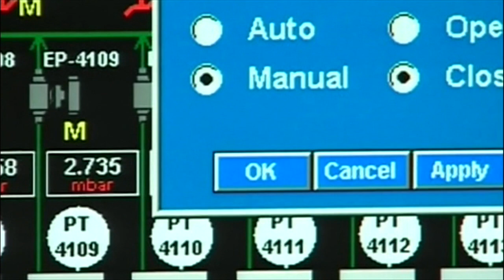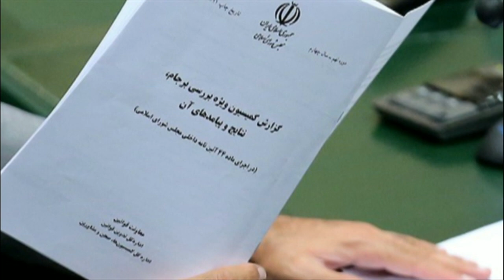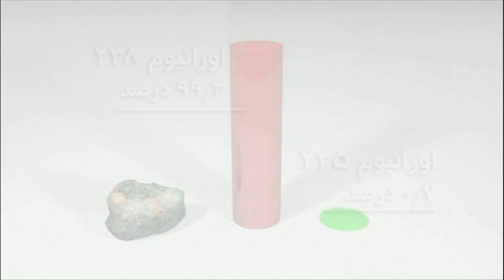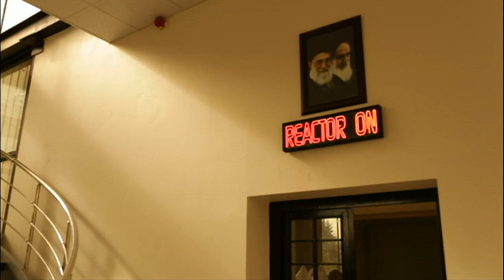برنامه خبرنگاران - هفته اول آبان